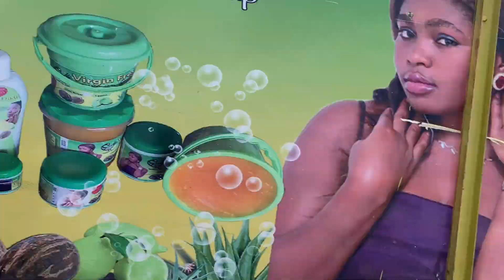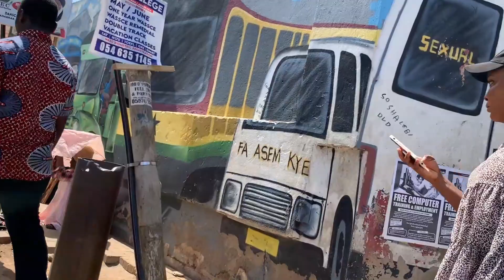Ghana has one of Africa's busiest markets: We took a walk from Tema Station to Tudu in Accra Central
This video captures a lively scene in the heart of Accra's central business district on a sunny day. The camera captures pedestrians as they walk through the busy streets. It also captures the hustle and bustle of the city. The sidewalks are filled with traders selling various goods and pedestrians going about their daily activities. Mini buses and other vehicles weave through the streets, carrying commuters to their destinations. The sounds of car horns and conversations fill the air, creating an energetic atmosphere. This video provides a glimpse into the vibrant and dynamic culture of Accra, showcasing the daily life of its residents and visitors.